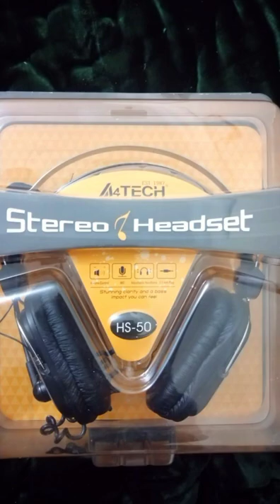Stereo Headset Unboxing Video